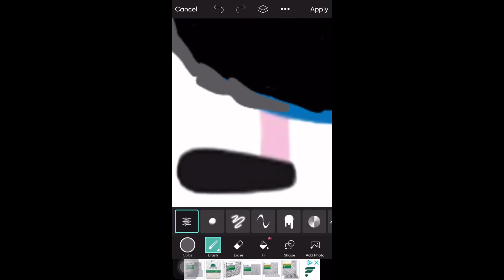Making George into a emo baddie 😍🖤⛓ YASSSS ✔️✔️✔️✔️✔️